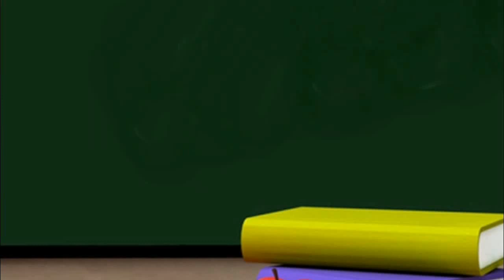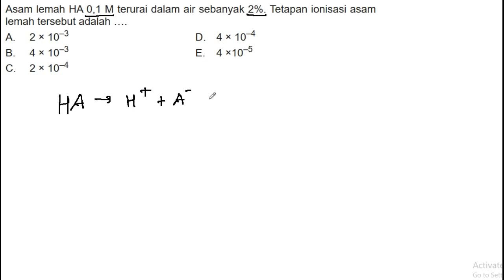Konstanta Ionisasi Asam Lemah